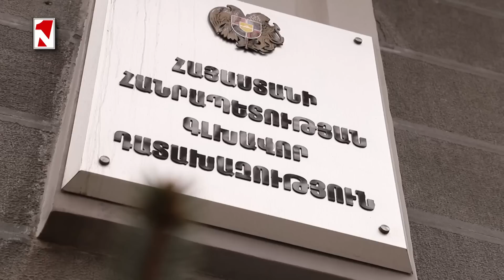Լուրերի երեկոյան թողարկում 18։00